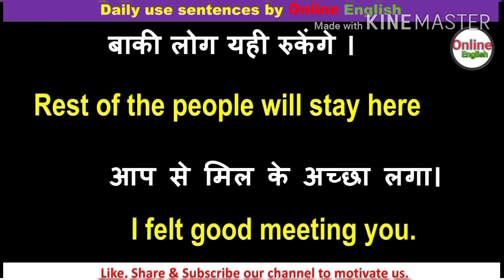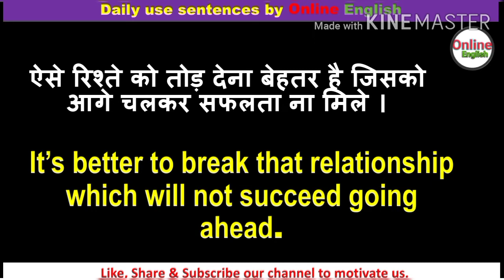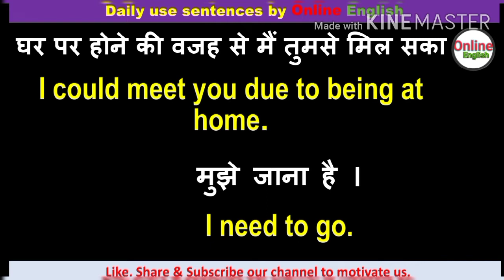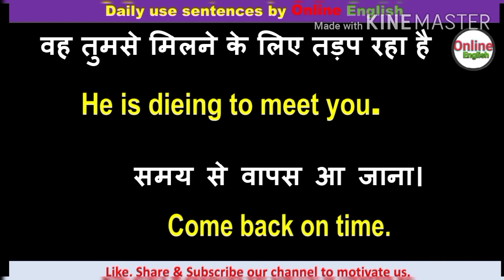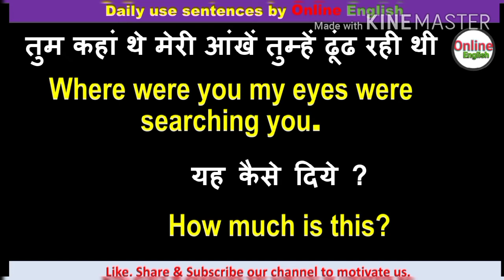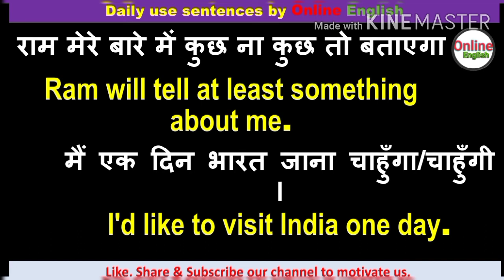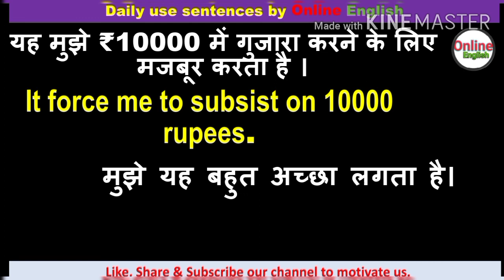Daily Use Sentences 196 For Beginners | English Speaking Practice | Short English Sentences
Daily Use Sentences For Beginners | English Speaking Practice | Short English Sentences | Daily Use Sentences to be fluent in English

Hello & Welcome, You are watching Online English . In this video I collected some interesting daily use sentences which are used in daily life and can improve your english.